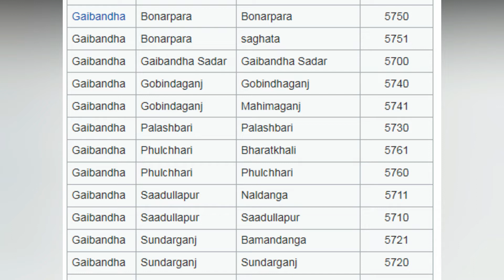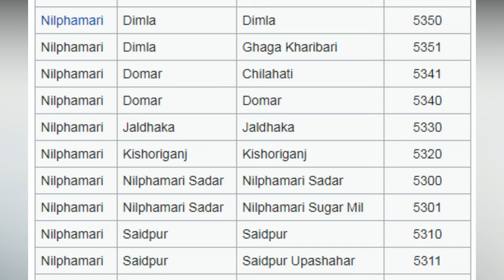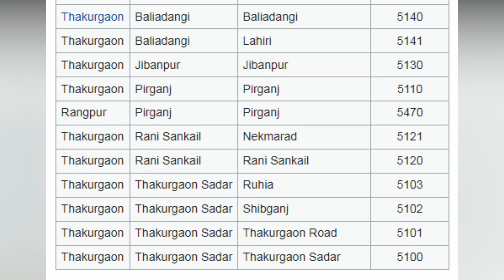রংপুর বিভাগের সকল জেলা-উপজেলার পোস্ট কোড।Post Codes of all Districs of Rangpur Division|Moin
Rangpur Division
District Thana SubOffice Post Code[4]
Dinajpur Bangla Hili Bangla Hili 5270
Dinajpur Biral Biral 5210
Dinajpur Birampur Birampur 5266
Dinajpur Birganj Birganj 5220
Dinajpur Chirirbandar Chirirbandar 5240
Dinajpur Chirirbandar Ranirbandar 5241
Dinajpur Dinajpur Sadar Dinajpur Rajbari 5201
Dinajpur Dinajpur Sadar Dinajpur Sadar 5200
Dinajpur Khansama Khansama 5230
Dinajpur Khansama Pakarhat 5231
Dinajpur Maharajganj Maharajganj 5226
Dinajpur Nawabganj Daudpur 5281
Dinajpur Nawabganj Gopalpur 5282
Dinajpur Nawabganj Nawabganj 5280
Dinajpur Ghoraghat Ghoraghat 5291
Dinajpur Ghoraghat Osmanpur 5290
Dinajpur Parbatipur Parbatipur 5250
Dinajpur Phulbari Phulbari 5260
Dinajpur Setabganj Setabganj 5216
Gaibandha Bonarpara Bonarpara 5750
Gaibandha Bonarpara saghata 5751
Gaibandha Gaibandha Sadar Gaibandha Sadar 5700
Gaibandha Gobindaganj Gobindhaganj 5740
Gaibandha Gobindaganj Mahimaganj 5741
Gaibandha Palashbari Palashbari 5730
Gaibandha Phulchhari Bharatkhali 5761
Gaibandha Phulchhari Phulchhari 5760
Gaibandha Saadullapur Naldanga 5711
Gaibandha Saadullapur Saadullapur 5710
Gaibandha Sundarganj Bamandanga 5721
Gaibandha Sundarganj Sundarganj 5720
Kurigram Bhurungamari Bhurungamari 5670
Kurigram Chilmari Chilmari 5630
Kurigram Chilmari Jorgachh 5631
Kurigram Kurigram Sadar Kurigram Sadar 5600
Kurigram Kurigram Sadar Pandul 5601
Kurigram Kurigram Sadar Phulbari 5680
Kurigram Nageshwar Nageshwar 5660
Kurigram Rajarhat Nazimkhan 5611
Kurigram Rajarhat Rajarhat 05610
Kurigram Rajibpur Rajibpur 5650
Kurigram Roumari Roumari 5640
Kurigram Ulipur Bozra hat 5621
Kurigram Ulipur Ulipur 5620
Lalmonirhat Aditmari Aditmari 5510
Lalmonirhat Hatibandha Hatibandha 5530
Lalmonirhat Lalmonirhat Sadar Kulaghat SO 5502
Lalmonirhat Lalmonirhat Sadar Lalmonirhat Sadar 5500
Lalmonirhat Lalmonirhat Sadar Moghalhat 5501
Lalmonirhat Patgram Baura 5541
Lalmonirhat Patgram Burimari 5542
Lalmonirhat Patgram Patgram 5540
Lalmonirhat Tushbhandar Tushbhandar 5520
Nilphamari Dimla Dimla 5350
Nilphamari Dimla Ghaga Kharibari 5351
Nilphamari Domar Chilahati 5341
Nilphamari Domar Domar 5340
Nilphamari Jaldhaka Jaldhaka 5330
Nilphamari Kishoriganj Kishoriganj 5320
Nilphamari Nilphamari Sadar Nilphamari Sadar 5300
Nilphamari Nilphamari Sadar Nilphamari Sugar Mil 5301
Nilphamari Saidpur Saidpur 5310
Nilphamari Saidpur Saidpur Upashahar 5311
Panchagarh Boda Boda 5010
Panchagarh Chotto Dab Chotto Dab 4050
Panchagarh Chotto Dab Mirjapur 5041
Panchagarh Dabiganj Dabiganj 5020
Panchagarh Panchagra Sadar Panchagar Sadar 5000
Panchagarh Tetulia Tetulia 5030
Rangpur Taraganj Taraganj 5420
Rangpur Badarganj Shyampur 5431
Rangpur Gangachara Gangachara 5410
Rangpur Kaunia Haragachh 5441
Rangpur Kaunia Kaunia 5440
Rangpur Pirgachha Pirgachha 5450
Rangpur Mithapukur Mithapukur 5460
Rangpur Pirgonj Gujjipara 5470
Rangpur Rangpur Sadar Alamnagar 5402
Rangpur Rangpur Sadar Mahiganj 5403
Rangpur Rangpur Sadar Rangpur Cadet Colleg 5404
Rangpur Rangpur Sadar Rangpur Carmiecal Col 5405
Rangpur Rangpur Sadar Rangpur Sadar 5400
Rangpur Rangpur Sadar Rangpur Upa-Shahar 5401
Rangpur Badarganj Badarganj 5430
Thakurgaon Baliadangi Baliadangi 5140
Thakurgaon Baliadangi Lahiri 5141
Thakurgaon Jibanpur Jibanpur 5130
Thakurgaon Pirganj Pirganj 5110
Rangpur Pirganj Pirganj 5470
Thakurgaon Rani Sankail Nekmarad 5121
Thakurgaon Rani Sankail Rani Sankail 5120
Thakurgaon Thakurgaon Sadar Ruhia 5103
Thakurgaon Thakurgaon Sadar Shibganj 5102
Thakurgaon Thakurgaon Sadar Thakurgaon Road 5101
Thakurgaon Thakurgaon Sadar Thakurgaon Sadar 5100